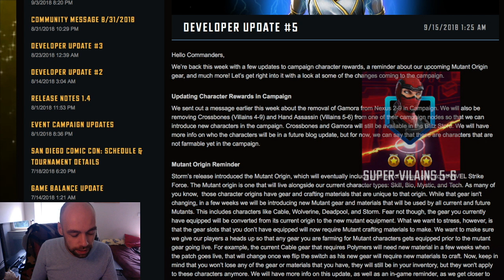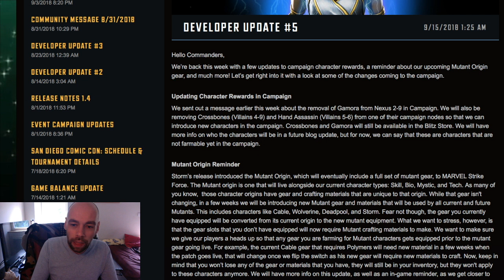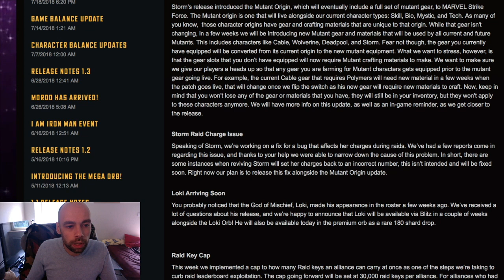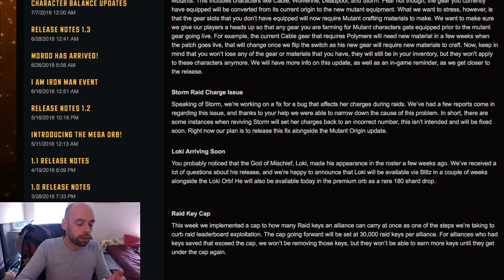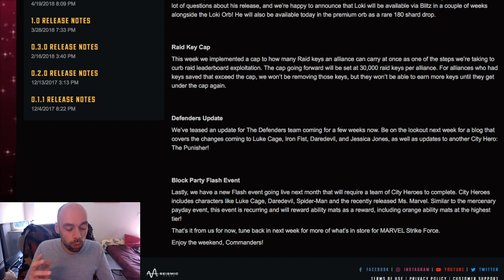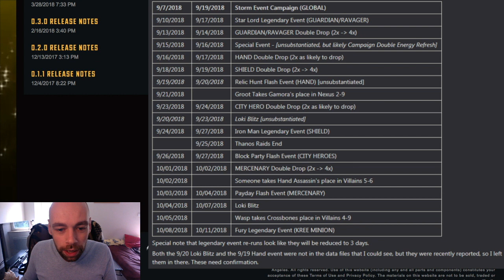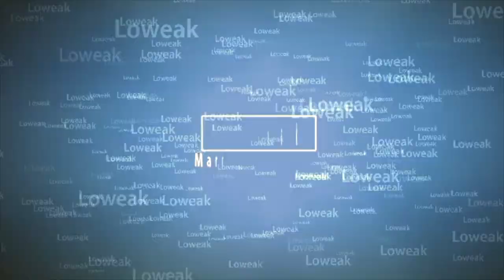Message des Devs + News ! - Marvel Strike Force FR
On lit la Dev Update 5 ensemble les gars !